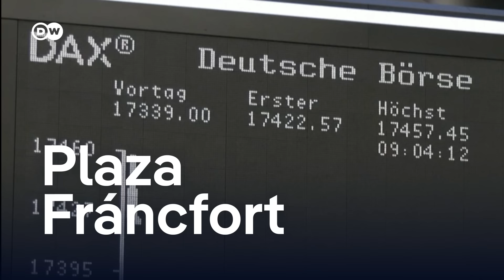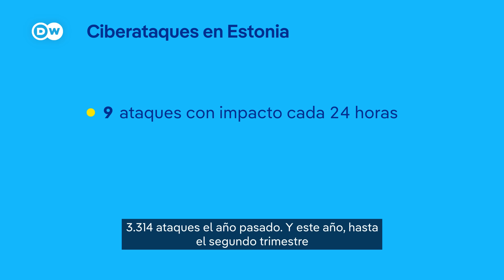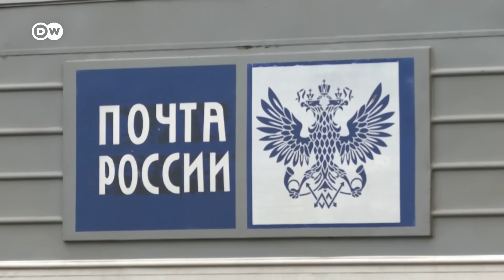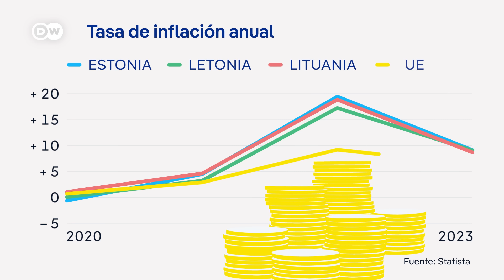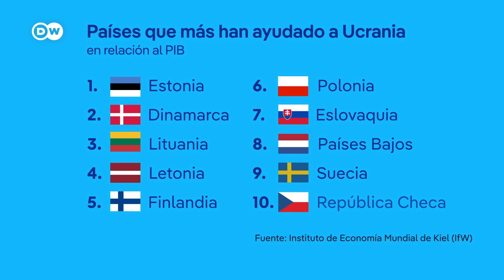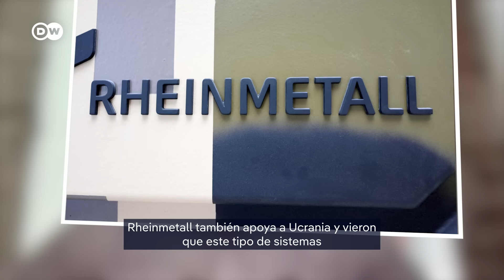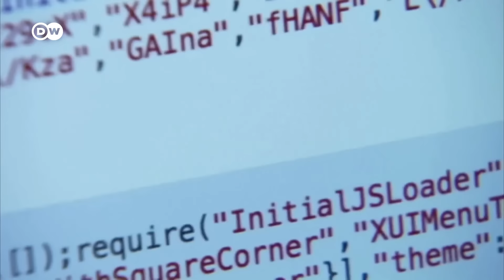Los países bálticos se blindan en ciberseguridad, energía y defensa ante la amenaza de Rusia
Tras la caída de la URSS, Estonia, Letonia y Lituania desarrollaron economías innovadoras y competitivas. Sin embargo, la invasión de Ucrania les ha supuesto nuevos retos como miembros de la OTAN en la frontera con Rusia. Los ciberataques, la dependencia del gas ruso y la amenaza de una agresión militar han llevado a esto países a replantear su futuro.